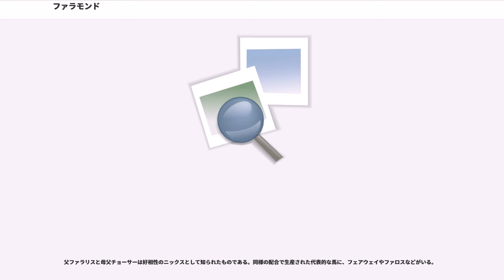ファラモンド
ファラモンド（）という名のサラブレッドの競走馬は歴史上数頭おり、主に以下の馬などが名前が挙がる。

本項では2について解説する。

ファラモンド（または、1925年 - 1952年）とは、イギリスで競走生活を送ったサラブレッドの競走馬、および種牡馬である。アメリカ合衆国で種牡馬となり、メノウなどの父となった。

イギリス20世紀初頭の名オーナーブリーダー、第17代ダービー伯爵の生産馬の一頭である。ダービー卿の所有するスタンリーハウススタッドでの生産馬で、フェアウェイやファロスと同じ牧場の出身であった。

母シリーンはチェヴァリーパークステークスなどを制した名牝で、後世において繁殖牝馬としても名を残す馬であった。ファラモンドはシリーンの第2子として生まれた、ファラリスを父に持つサラブレッドで、後にアメリカリーディングサイアーとなる第1子シックルとは全兄弟の関係であった。

体格は母のように小さく、また太く短い首が特徴的であったという。

イギリスのジョージ・ラムトン調教師に預けられ、2歳の時に競走馬としてデビューした。同年は同じくダービー卿所有のフェアウェイも2歳でデビューしている。

初戦は5月のゼットランドプレート（ヨーク競馬場・新馬戦）に出走して着外、2戦目のウィンザーキャッスルステークス（アスコット競馬場）では3着に入った。3戦目のナショナルブリーダーズプロデュースステークス（5ハロン・ニューマーケット競馬場）では出走馬21頭の中から1番人気に推されるが、前走で先着したはずのフラミンゴという馬に敗れ、着外に沈んだ。

4戦目のランカシャーブリーダーズプロデュースステークス（リバプール競馬場）では初勝利を目前にしながら、15ポンド（約6.75キログラム）軽い斤量を積んだダークドールという馬にクビ差で敗れた。翌戦バックナムブリーダーズプロデュースステークス（ニューマーケット競馬場）では3頭立てのなかで1番人気に推されたが、ここもザウィーダーという馬に短頭差（アタマ差）で敗れている。

本来、その年のミドルパークステークスにはフェアウェイが出走する予定であったが、同馬はシャンペンステークスの後に体調が悪くなったためにこれを回避、その代わりとしてファラモンドが競走に登録された。幸運にも対戦馬の面子にも恵まれ、ファラモンドは2着馬パーウィッツをアタマ差で抑えて優勝、6戦目にして初勝利を挙げた。

この年の末、ファラモンドはフリーハンデキャップにおいて110ポンドと評価された。ちなみにフェアウェイは126ポンドと、その年の2歳馬の中で最上級の評価を与えられていた。その成績は悪いものではなかったが、全兄シックルと比べると非常に物足りない成績であった。

翌年、ファラモンドはフランク・バッターズ調教師の元に転厩し、3歳牡馬の頂点ダービーステークスを目指して調整が行われていた。しかしその具合は芳しくなく、1928年の初戦として出走したエプソム競馬場4月のノンサッチステークスでは、見せ場なく着外に終わった。

イギリスクラシック三冠の第1戦である2000ギニーステークスには本来フェアウェイが出る予定であったが、このとき歯根膿瘍を患っていたため回避することになり、またしてもフェアウェイの代わりとして出走することになった。ミドルパークステークスの時とは対戦相手も格段に違うなか、ファラモンドは勝ち馬フラミンゴから約2馬身差の4着と健闘を見せた。

しかし、その翌戦ケンプトンパーク競馬場のグレートジュビリーハンデキャップでは、わずか100ポンド（約45.0キログラム）という軽ハンデであったにも関わらず、着外に沈んでいる。次走セントジェームズパレスステークスでも着外であった。

しかし、3頭立てで行われたエルズミーアステークス（13ハロン・約2615メートル）では、斤量も103ポンド（約46.35キログラム）と恵まれたこともあって1番人気に推され、クビ差で久々の勝利を手にした。

ファラモンドはこの年をもって引退した。ミドルパークステークスでの優勝経験こそあるものの、通算成績は11戦2勝と目立つものではなかった。

ダービー卿のもとにはすでに同馬の父ファラリスのほか、ファロスやフェアウェイ、そして同馬の全兄シックルなど種牡馬は十分にあった。そこでダービー卿はファラモンドを競りに出品、10000ポンド（当時のレートで500...